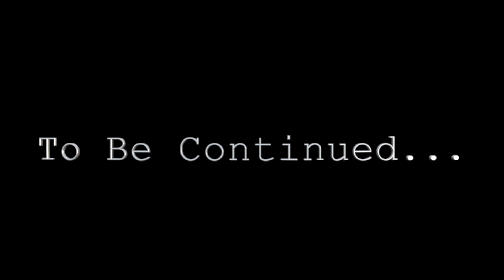Pornstar Hime Marie Talks OnlyFans & Life On Set Of An Adult Film Pt. 1! || Joe Vore After Dark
PART 2 DROPS SOON!

Follow Hime on Twitter & Instagram! @HimexMarie || @realhimemarie

Pornstar, Hime Marie, joins Joe on The Joe Vore Podcast to discuss OnlyFans, the adult film industry, stories on set, & safety.

Joe Vore, of The Daily Dropout, hosts The Joe Vore Podcast. Episodes are released each Monday featuring long form interviews covering sports, entertainment, pop culture, gambling, & business.

The Joe Vore Podcast